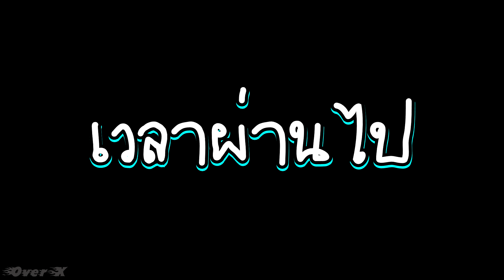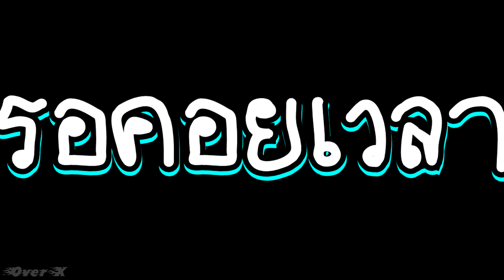ARBS - โปเกมอน VS ไดโนเสาร์